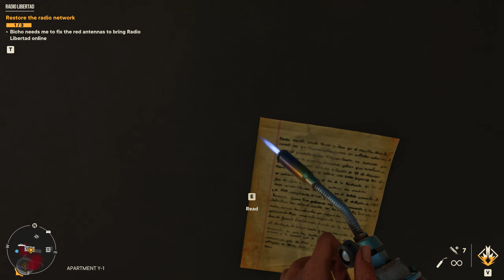Far Cry 6: Radio Libertad - Let's Play Part 36 - No Commentary PC Gameplay Walkthrough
• Fight against Castillo’s regime in the most expansive Far Cry® to date, through jungles, beaches, and Esperanza, the capital city of Yara.

• Employ an arsenal of resolver weapons, backpacks, and vehicles to take down Castillo’s ruthless regime.